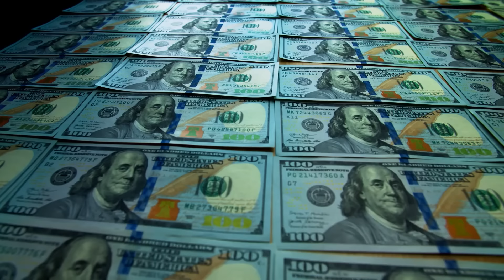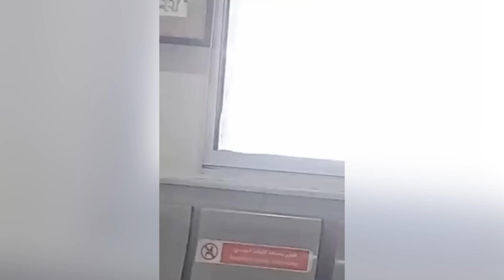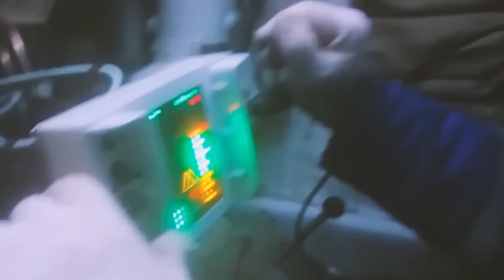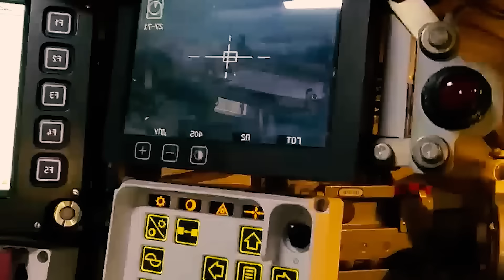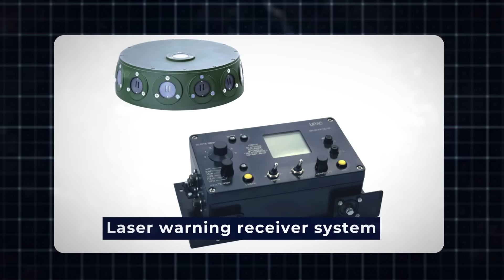Top Secret ISRAELI Battle Tank SHOCKED Hamas, Iran and Russia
Israel had once again defied all odds and created a weapon that outshines its rivals defence system in terms of capabilities and strength. Over the years, Israel has been engaged in several conflicts and as a result, it understands the need to be ahead of its adversaries' game to get the upper hand of the conflict.